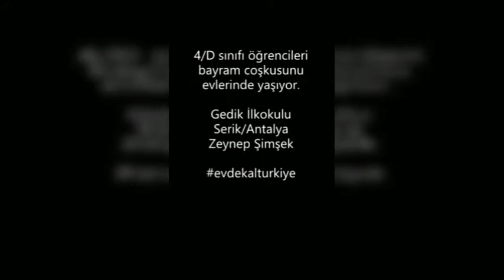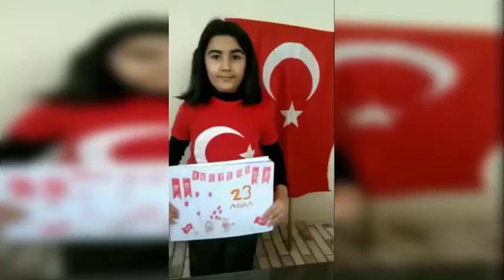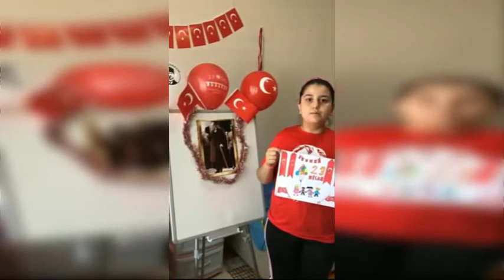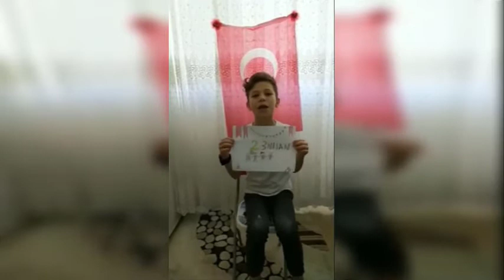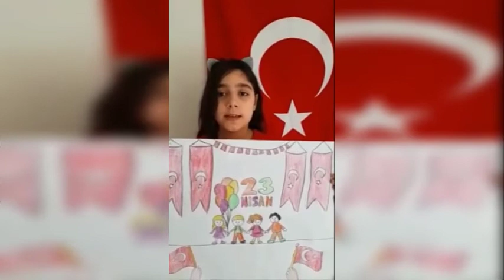Serik Gedik İlkokulu 4/D Sınıfı Bayram Coşkusunu Evlerinde Yaşıyor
Koronavirüs kısıtlamaları nedeniyle öğrenciler 23 Nisan coşkusunu evlerinde yaşadılar.